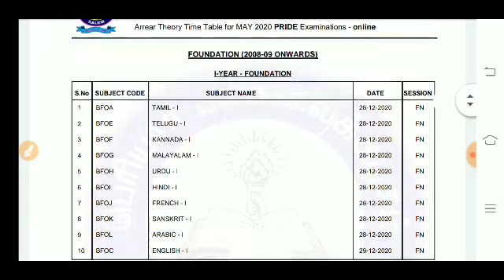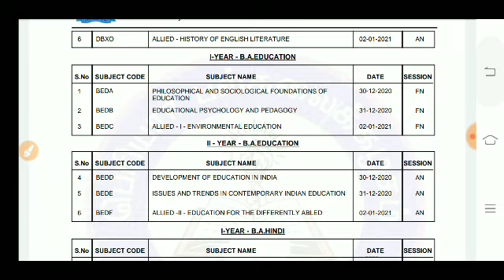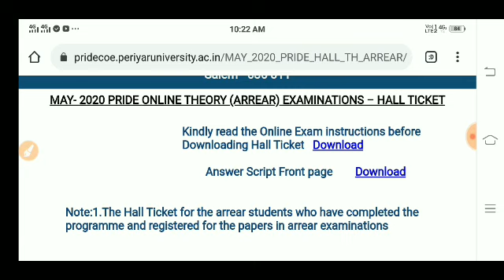PERIYAR UNIVERSITY ARREARS ONLINEBEXAMINATION MAY-2020 PRIDE ONLINE THEORY HALLTICKET RELEASED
PERIYAR UNIVERSITY ARREARS ONLINEEXAMINATIONMAY-2020PRIDE ONLINE THEORY HALL TICKETS